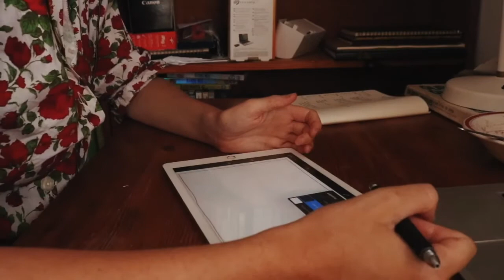joyful summer days in solitude | Memoirs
a dreamy video about some happy summer days in solitude in the covid19 pandemic in the summer of 2020.